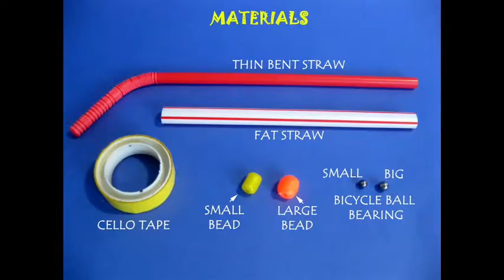TWO STRAWS PUMP | Bengali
To make this pump you need two straws – one fat one thin, two steel cycle balls, two beads and a mug of water. Fix the two beads to the ends of the straws. The red bead goes at the end of the fat straw and the yellow bead at the end of the thin straw. Now drop a thick ball in the fat straw and the smaller ball in the thin straw. Cut the red straw along the length of its spiral. Twist it to reduce its diameter and then tape it. This end will become like a nozzle – the outlet for the water.
The thin straw will also act like a piston. Now put the thin straw in the fat one to complete the pump. Place the pump in a glass of water. Hold the fat straw with one hand and move the thin straw up and down. In a few strokes the pump will be primed and water will gush out of the nozzle.